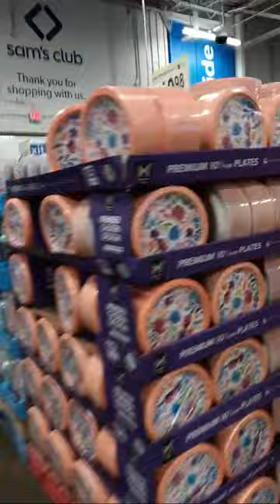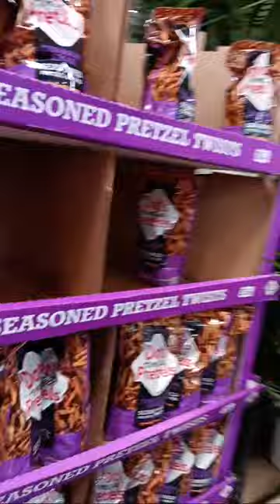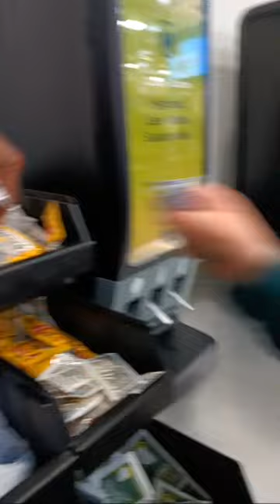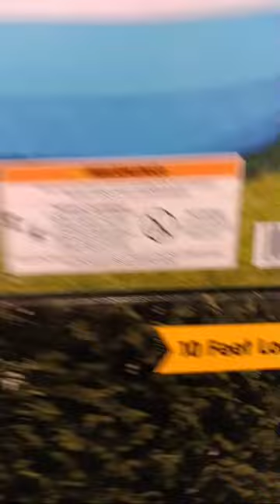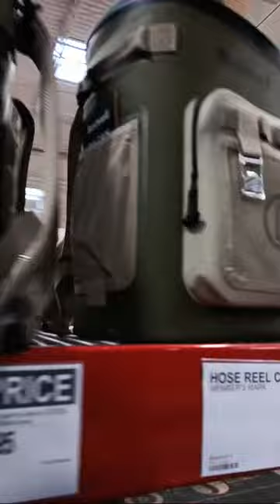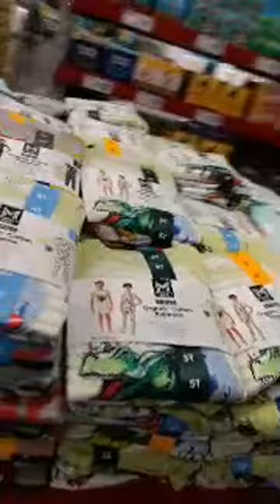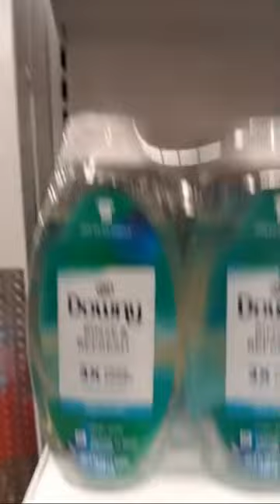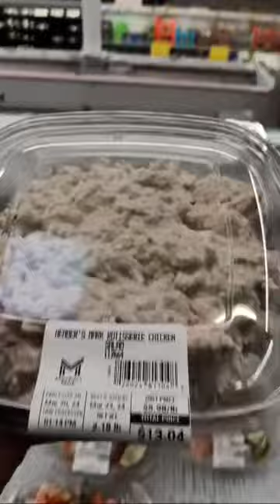BrianaLoveW is live!